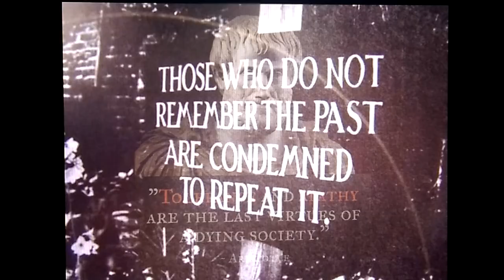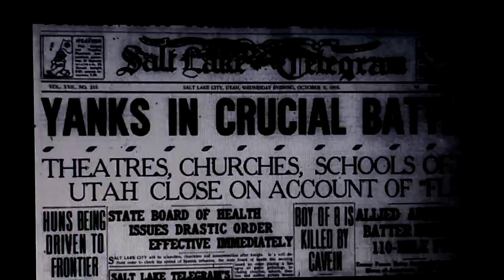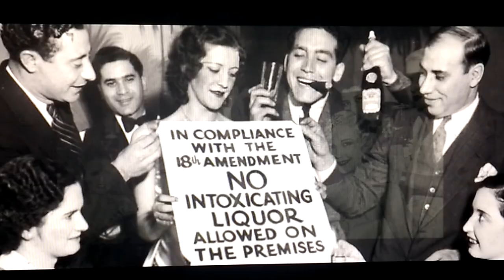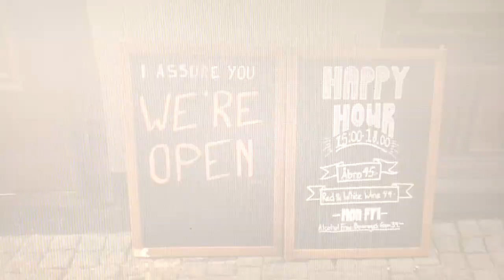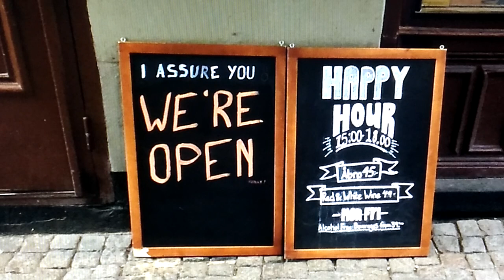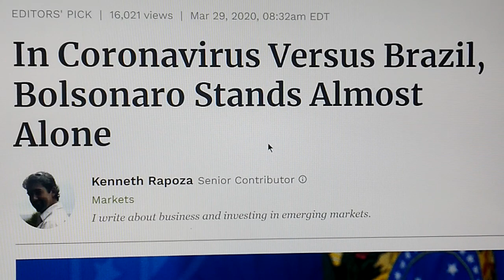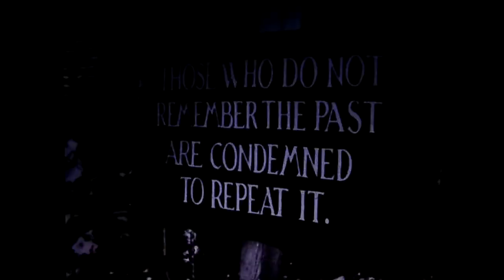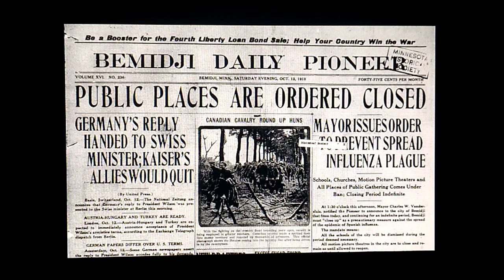NOT KNOWING OUR HISTORY NOW WILL FORCE US TO REPEAT THIS VERY DARK CHAPTER FROM EARLY 20TH CENTURY!